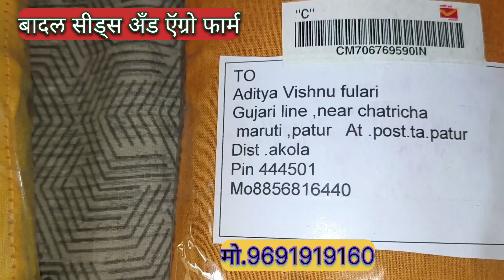@थायलंड 4g बुलेट Thailand 4g bullet 🐐🐂🐄🦌🦙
Thailand 4G bullet थायलंड 4g बुलेट

   📢  बादल सीड्स & ऍग्रो फार्म  🌿

      See seed 👇rate photo video
1️⃣बियाण्यांचे 👇🏻 रेट फोटो व्हिडिओ पहा

संपूर्ण माहिती पाहिल्यानंतर ok असा रिप्लाय देण्यास विसरू नये